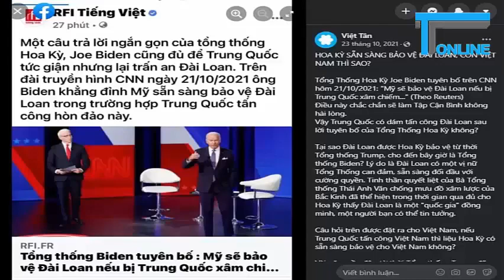Vì sao giới dân chửi bị ám ảnh về cuộc xung đột giữa Trung Quốc và Đài Loan?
Trong những năm gần đây, các nhà dân chửi người Việt đã dành một sự quan tâm đáng kể cho các xung đột giữa Trung Quốc và Đài Loan. Chẳng hạn, đảng Việt Tân đã đưa cuộc xung đột này vào danh sách những diễn biến thời sự quan trọng nhất trong loạt bài tổng kết năm 2021. Đã thành thông lệ, giới dân chửi luôn thể hiện một niềm tin chắc chắn rằng phương Tây đủ sức bảo vệ Đài Loan trước sự đe dọa của Trung Quốc, và họ sẵn sàng làm việc này, kể cả bằng xung đột quân sự. Trong một bài viết trên fanpage của mình, đảng Việt Tân thậm chí còn khuyên Việt Nam theo Mỹ như Đài Loan, để được Mỹ bảo vệ trước Trung Quốc,
Nhưng lời bình luận của Việt Tân hình như khác xa thực tế. Trong một bài viết được dịch và đăng trên BBC tiếng Việt hôm 13/01/2022, nhà báo David Brown đã đưa ra nhiều con số thống kê về tương quan lực lượng giữa hai bên, rồi nhận xét:
“Nếu xảy ra xung đột, một số chuyên gia phương Tây dự đoán rằng Đài Loan giỏi nhất là chỉ có thể làm chậm lại cuộc tấn công của Trung Quốc, cố gắng ngăn chặn cuộc đổ bộ của quân Trung Quốc, và tiến hành các cuộc tấn công du kích trong khi chờ đợi trợ giúp từ bên ngoài.
Sự trợ giúp đó có thể đến từ Hoa Kỳ, quốc gia bán vũ khí cho Đài Loan, mặc dù Washington theo đuổi chính sách chính "mơ hồ về chiến lược". Nói cách khác, Mỹ cố tình không nêu rõ họ sẽ bảo vệ Đài Loan thế nào nếu xảy ra trường hợp bị tấn công.